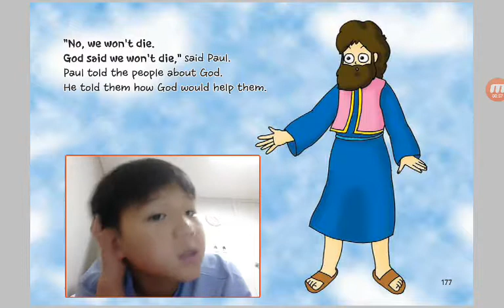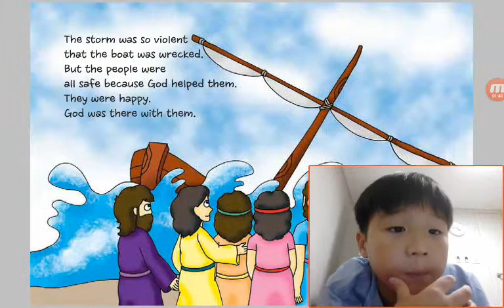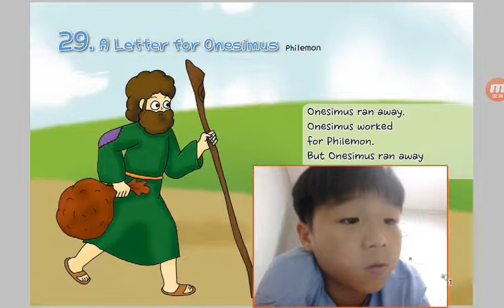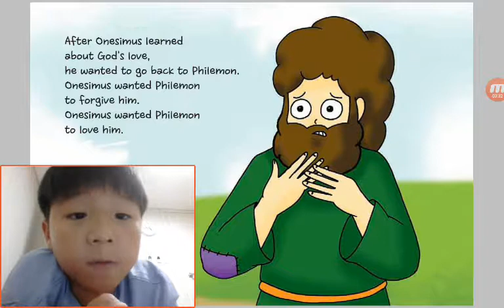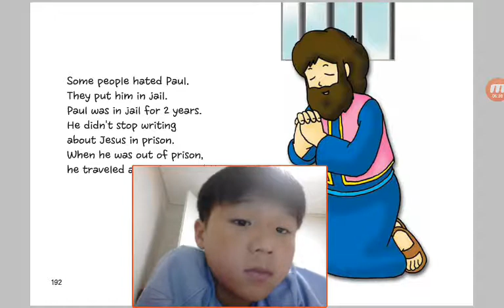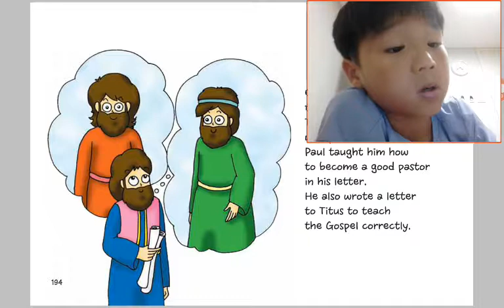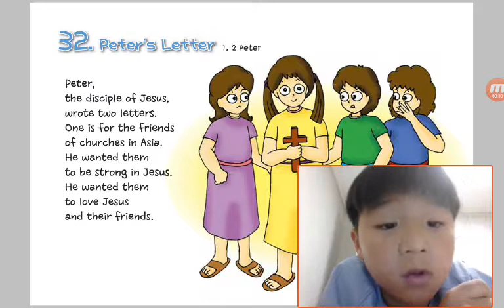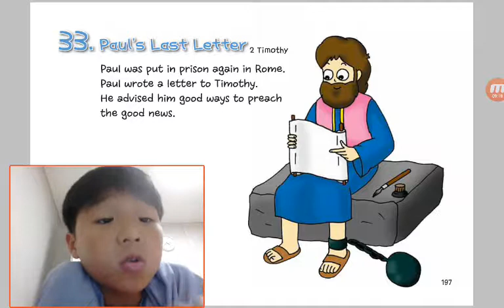‹Kids›Soo：원더풀스토리 28 Paul, The Brave Helper in Acts 27